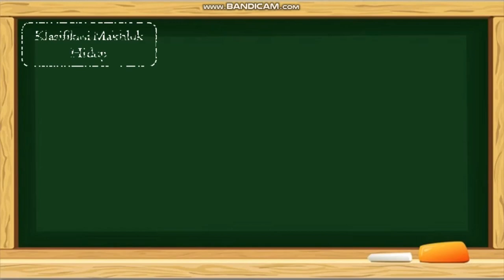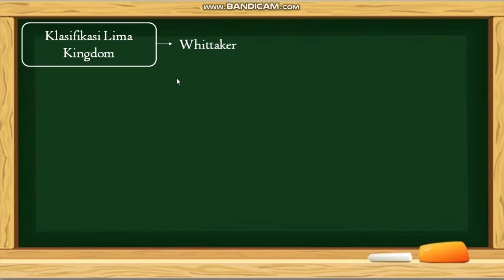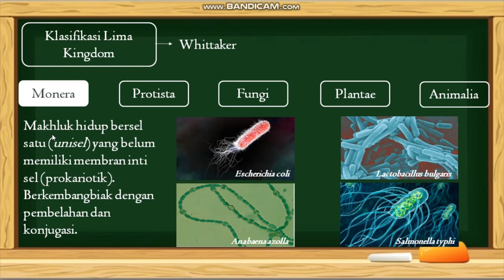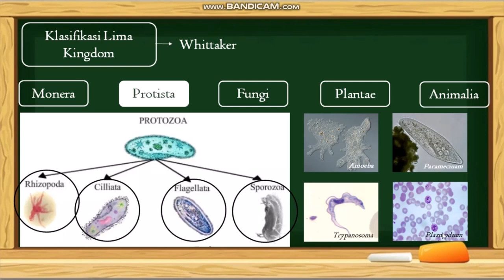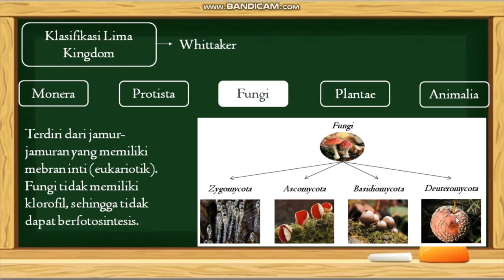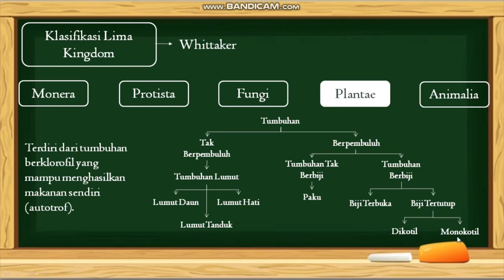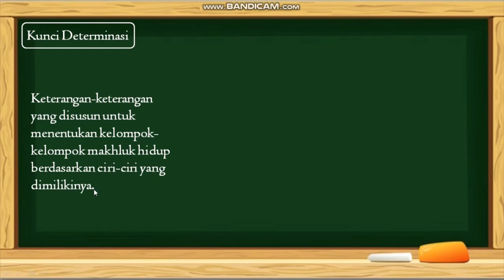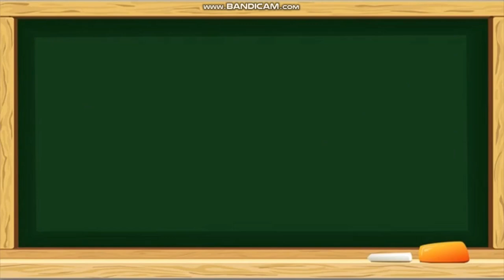Klasifikasi Makhluk Hidup | Materi IPA Kelas 7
Kelas : 7
Materi : Klasifikasi Makhluk Hidup

Semoga bermanfaat :)